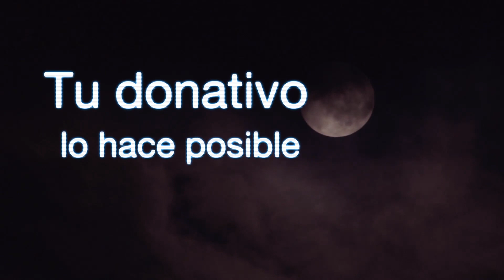Para un minuto de tu formación...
Nuestros maestros dedican horas...